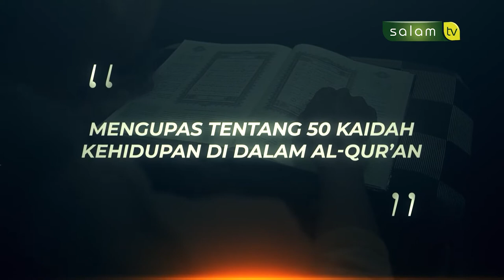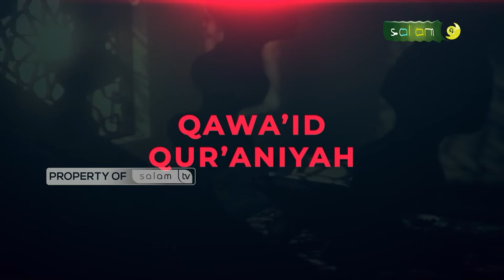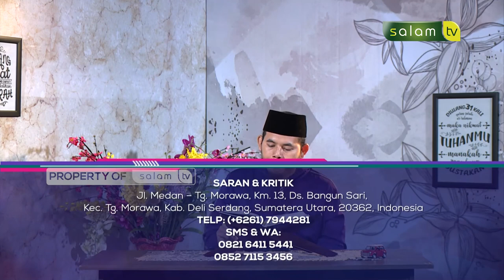Qawaid Quraniyah : Jagalah Sumpah-Sumpahmu - Ustadz Bahrul Ulum, M.Pd